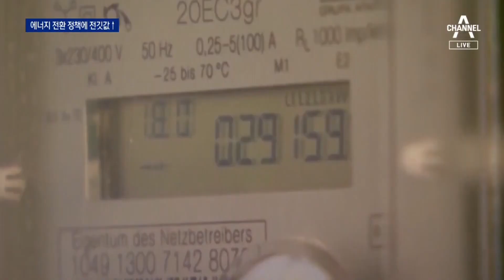중국 이어 인도도 석탄 대란…전 세계 인플레 공포 | 뉴스A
중국 이어 인도도 석탄 대란…전 세계 인플레 공포

전력난은 중국의 문제만이 아닙니다. 석탄 부족으로 중국에 이어 인도까지 전력대란을 겪고 있습니다. 기름값도 7년만에 최고치로 치솟으며, 인풀레이션과 경기 침체가 함께 오는 스태그플레이션 우려가 커지고 있습니다. 이어서 김윤수 기자입니다.

〈평일〉
08시 50분 김진의 돌직구 쇼
12시 00분 뉴스A 라이브
17시 20분 뉴스TOP10
19시 00분 뉴스A

〈주말〉
12시 10분 토요랭킹쇼·뉴스A 라이브
19시 00분 뉴스A

〈평일〉
08시 00분 라디오쇼 정치시그널 (유튜브 라이브)
08시 50분 김진의 돌직구 쇼
10시 20분 김진의 더라방 (유튜브 라이브)
12시 00분 뉴스A 라이브
15시 50분 강력한 4팀
17시 20분 뉴스TOP10
19시 00분 뉴스A

〈주말〉
12시 00분 토요랭킹쇼·뉴스A 라이브
17시 40분 뉴스TOP10
19시 00분 뉴스A